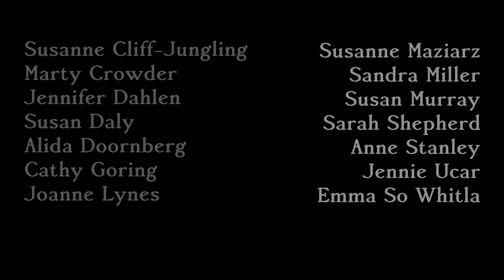My Rainbow Race -- performed by the Echo Women’s Choir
My Rainbow Race

Any paragraph that tried to describe Pete Seeger’s influence on his communities’ songs would fall apart from its own immensity, so let’s restrict ourselves to this one tune, from Chapter 4 (the love songs) of Pete’s book “Where Have All the Flowers Gone?” He wrote it in 1967, and mailed it to a Yamaha song contest; in return, he says, he got “a prize – a song I’ve sung ever since.”

Somewhere else, Pete claimed that almost all songs are love songs, but this one is specific. And timely: “How do you separate love of home, country, kids, love of O.F. (Old Forever)? The last song in this chapter is another kind of love song. A love song for the earth.”

Rainbow Race was translated into Norwegian by Lillebjørn Nilsen as the hit song Barn av regnbuen in 1973. More recently it was sung in the public square of Oslo, on April 26, 2012, to rebuke a mass murderer who thought it was a bad, communist song which corrupted the youth of Norway. We have been singing it in Echo for many years, usually including the extra verse adapted from a Findhorn song, about living together in harmony.

Art Work: Anne Stanley
Audio and video editing: Peter Turner

Echo 4th-Wave Pandemica Singers
Alan Gasser, Artistic Director (and choral arranger)
Thanks also to our piano accompanist Susanne Maziarz and section leaders Alida Doornberg and Susanne Maziarz

Fall, 2021 – Echo Women’s Choir continued its “new fall season” still at home on Zoom, holding regular virtual meetups that are almost the same as a rehearsal, and which remind us of the camaraderie of singing together.

We keep learning how to present our work in virtual video form, to show our audiences; and we try to learn from teachers far and near. We’re very proud to know our voices are still sounding together … though with fewer singers, and all of us widely separated. Many thanks to the Echo Alumnae, guest artists and other singer friends who have joined us, virtually every week. We have enjoyed many singing dates outdoors and are beginning hybrid rehearsals. Looking forward to when we can all be together again.

Lyrics:
 One blue sky above us, one ocean lapping all our shore
One earth so green and round, who could ask for more
And because I love you, I’ll give it one more try
to show my Rainbow Race it’s too soon to die.

Some folks want to be like an ostrich
And bury their heads in the sand.
Some hope that plastic dreams
Can unclench all those greedy hands.
Some try to take the easy way:
Poisons, bombs. They think we need ’em.
Don’t you know, you can’t kill all the unbelievers?
There’s no shortcut to freedom.

Go tell all the little children
Tell all the mothers and fathers too
Now’s our last chance to learn to share
What’s been given to me and you.

Let’s sing songs together
Growing food to share
Living lightly on this Earth
With the ones that we hold dear

Echo Pandemica Singers Videos